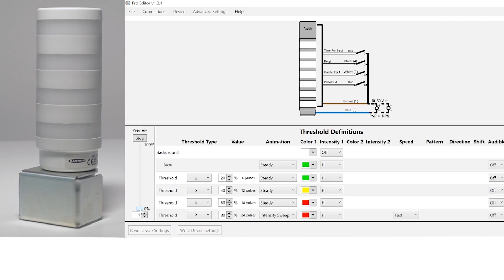Banner iVu Color and TL50 PRO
Use Banner’s iVu Color and TL50 Pro for advanced and versatile indication.